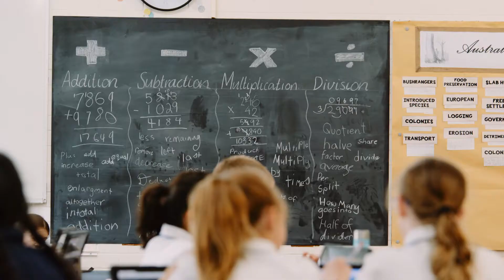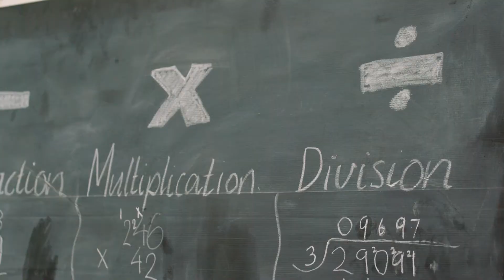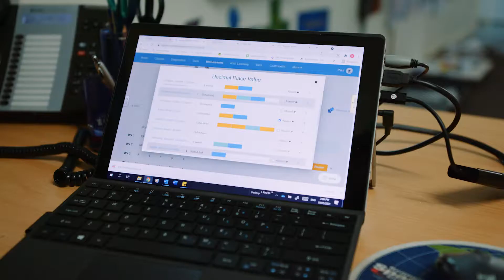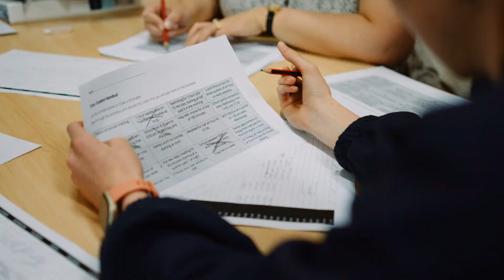Concordia Lutheran College: Maths Pathway case study